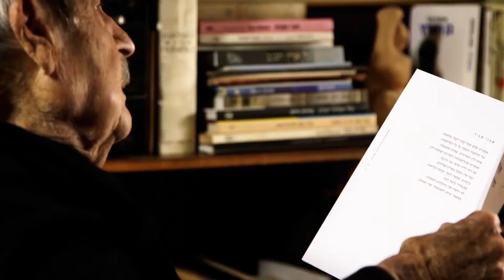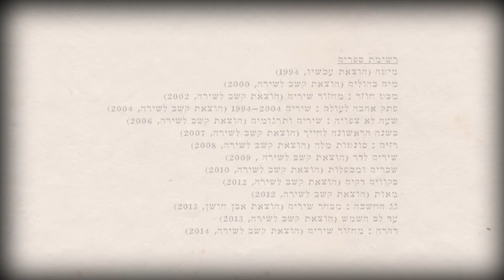"סופרים קוראים" - רפי וייכרט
רפי וייכרט - מתוך פרויקט "סופרים קוראים"
הארכיון הוקם ביוזמת מרכז הספר והספריות, מפעל הפיס ומשרד התרבות והספורט.